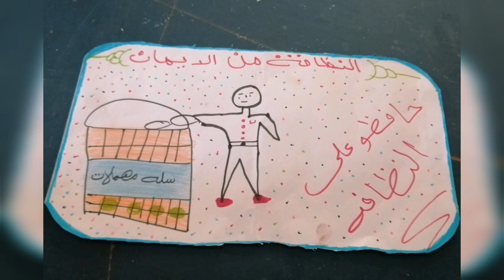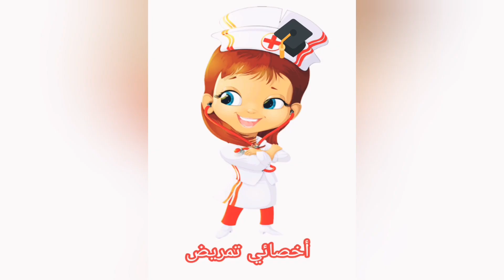Nursing students' activities with Psychiatric patients 2020